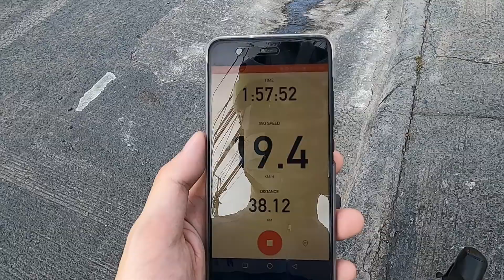Marikina ride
Quick short ride to Marikin with Jules and Happy.